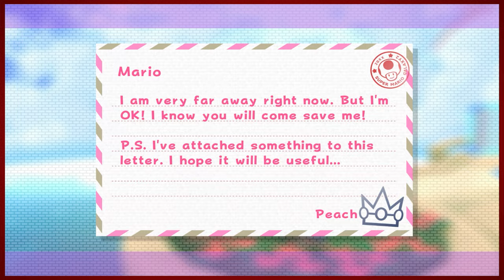Woah, We're Halfway There | Super Mario Galaxy 2 - Part 31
Hope this episode doesn't have you feeling too green